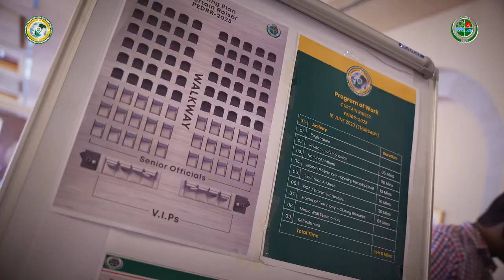NDMA presents PEDRR-23, a first-of-its-kind Expo on Disaster Risk Reduction in Pakistan.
NDMA presents PEDRR-23, a first-of-its-kind Expo on Disaster Risk Reduction in Pakistan. It will showcase technologies, knowledge exchange & innovations in DRR.
Avail this opportunity to network & share best practices with DM experts.
MassComm Solutions takes great pride in overseeing this national exposition.